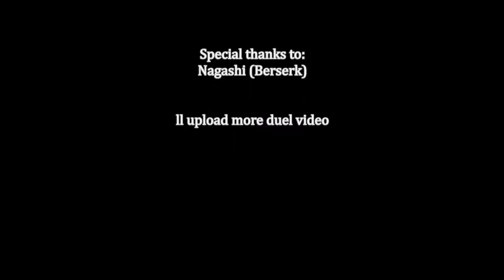Bless Online | Guardian Vs Berserker 1v1 PvP (50 lvl High Gear)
Wanted to share some  gameplay pvp on Bless online.
Both of them (Berserker and Guardian) have High Gear item and runes.
And ll upload more 1v1 duel pvp videos.

Thanks to "Nagashi" (Berserker) ^^